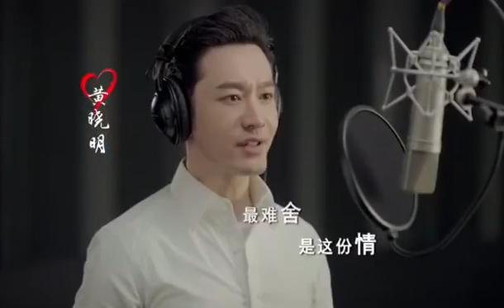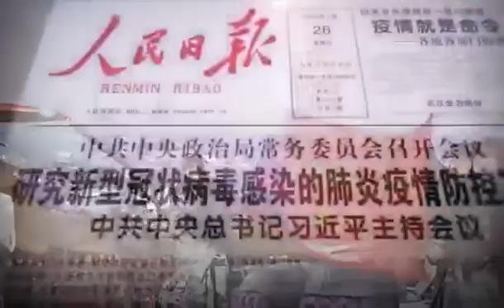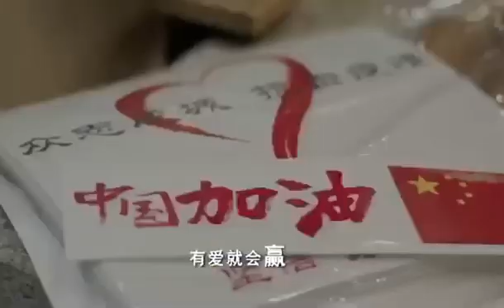Music Video: We Believe that Love Will Win | Combating Novel Coronavirus Pneumonia